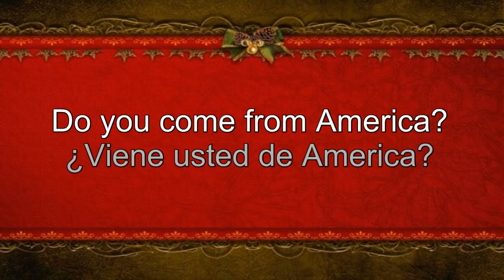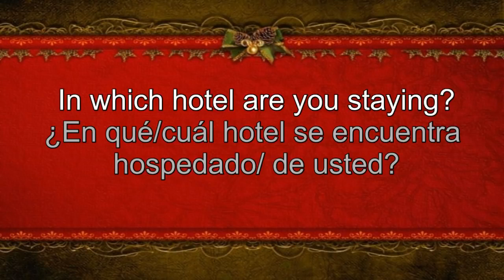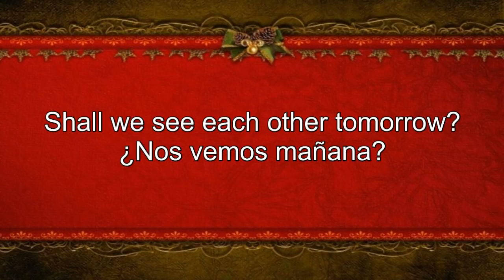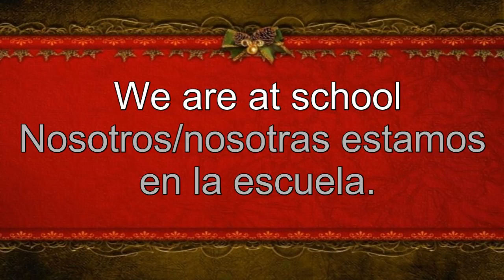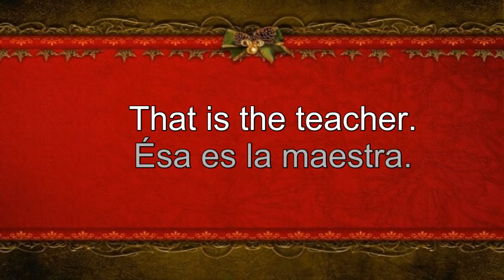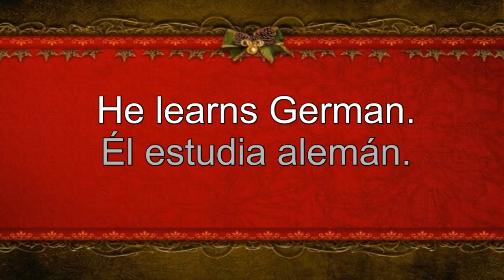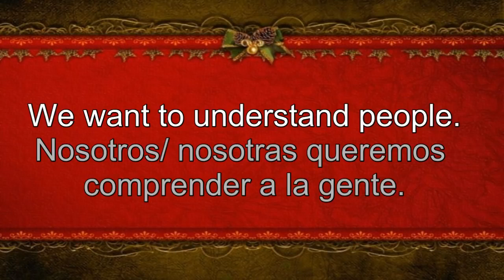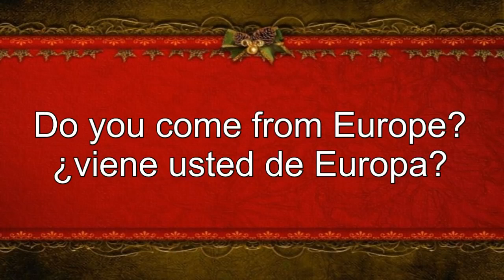palabras de ingles| curso de ingles, aprender ingles| conocer otra personas en ingles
Para todas aquellas personas que están aprendiendo o quieren aprender ingles, se van a enfrentar con todo esto. Tuitéalo: Compra la mercancía de YosStoP en línea,.

Aprende inglés mientras duermes con este video de inglés americano - 8 horas de frases en inglés y palabras en inglés para aprender mientras estás durmiendo con música para ayudarte a.

Esta es la leccion uno para aprender ingles. En esta leccion aprenderan a decir, bienvenidos, hola, Como te llamas, eres, soy, Senora, Senor, gracias y de nada. Si ya saben decir esas cosa..